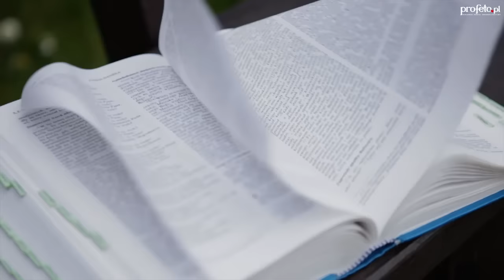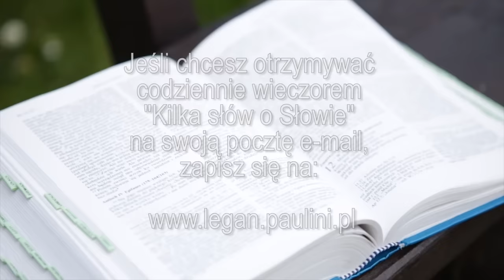Kilka słów o Słowie 17 II 2016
Mój komentarz do Ewangelii na środę, 17 lutego 2016